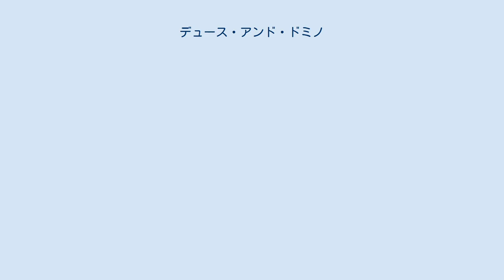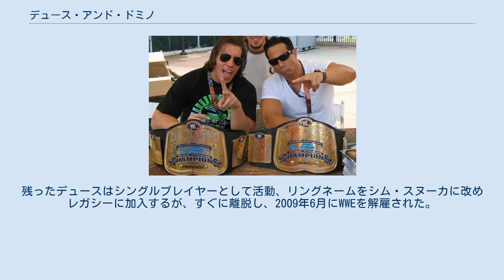デュース・アンド・ドミノ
(左)ドミノ、(右)デュース デュース・アンド・ドミノ（Deuce 'N Domino）は、アメリカのプロレス団体WWEに登場するユニットである。
ドミノとその妹チェリーの彼氏デュースで構成される。
 時代錯誤な1950年代キャラクターギミックのタッグチーム。
 スマックダウンデビューは2007年1月19日。
いかにも1950年代な入場テーマが流れる中、派手なオープン・カーに乗って登場。
デュースとドミノのいかにも1950年代な格好、マネージャーのチェリーはいかにも1950年代な化粧・格好に加えてローラースケートを履きフーセンガムを膨らませているため会場は失笑、実況解説のマイケル・コールとJBLは爆笑していた。
そんなユニークなギミックとは裏腹に実力は高く、WWEタッグ王者であったポール・ロンドン＆ブライアン・ケンドリック相手に連勝を繰り返す。
レッスルマニア前には出番を減らすが、4月17日のイタリア・ミラノで行われたスマックダウンで王座を奪取した。
8月31日、MVP＆マット・ハーディーに敗北し王座を失った。
 その後、チェリー離脱、仲間割れを起こしユニット解散。
2008年8月、ドミノとチェリーはWWEを解雇された。
残ったデュースはシングルプレイヤーとして活動、リングネームをシム・スヌーカに改めレガシーに加入するが、すぐに離脱し、2009年6月にWWEを解雇された。
 DSW OVW WWE